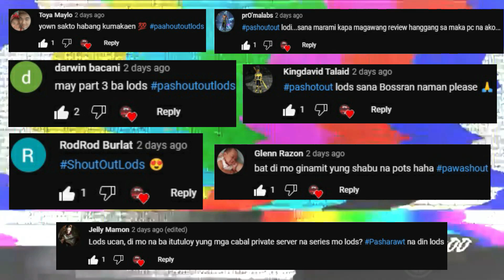BISITA EP16 | Ran MFC Ep10 | Part 3 | Special TW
Yown Mejo Laptrip tayo dito mga lods ang kukulit nila
haha well happy Palm Sunday mga lods sana ay okay ang
buong mahal na araw naten :D

Server Information:
- 8 Balanced Classes
- Skill: 237 (with Gunner Summons and Skill Links)
- Level: 280
- 16 Members Party
- Activity Points, Contribution Points, and Premium Points System
- Ingame GameTime Points Conversion and Item Mall
- Ingame Account Registration
- Combo and Pots Based
- Boss Hunting and Farming System
- Semi Crafting System

RV Information:
- Atk % / Def %: 30%
- Resist: 10
- Hitrate+ / Avoidrate+ / Dmg+ / Def+ / Missle+ / Energy+ / Melee+: 60

Functions Guide:
F5 - Auto Pilot (F1-F3 Skill Slot)
F6- Tyranny Ranking
F9- Simplify Set
F10 - FPS Display
F11 - Skill Effect Display
/ - Ingame Ranking
; - Item Crafting
U - Battle UI